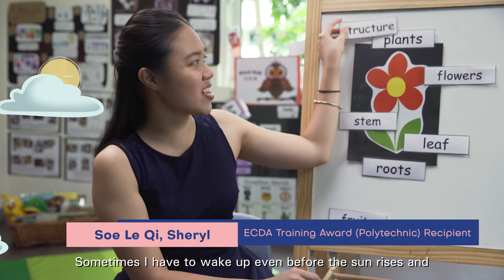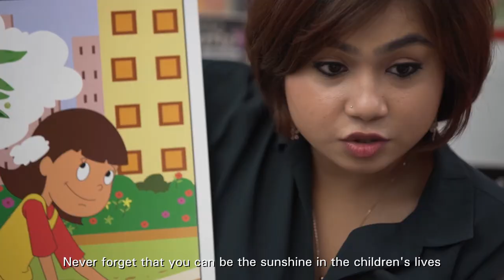ECDA TA Commendation Award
Five outstanding ECDA Training Award (TA) recipients received the inaugural ECDA TA Commendation Award from Minister Desmond Lee at the ECDA Scholarships and Awards Presentation Ceremony 2017 this afternoon! These recipients are excellent role models for their peers, performing consistently well in their courses, demonstrating exemplary leadership, and contributing to the sector even before their graduation.

Find out more about their EC journey and the ECDA TA Commendation Award